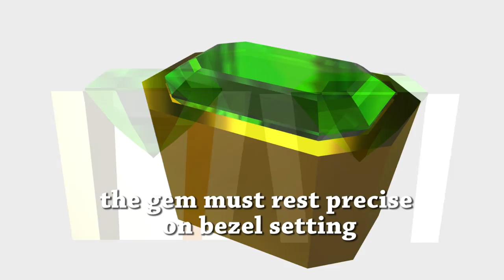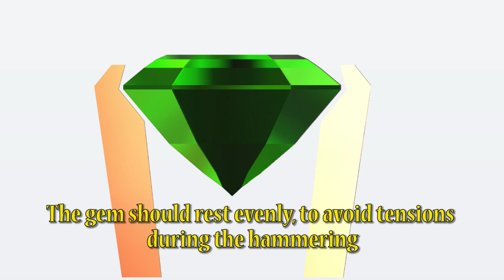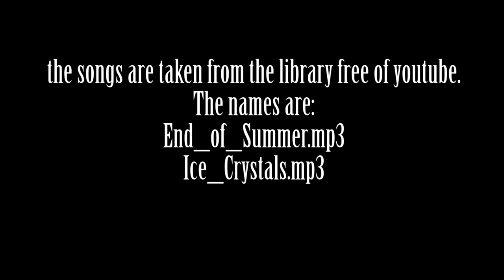Embed a gem in the gold bezel setting